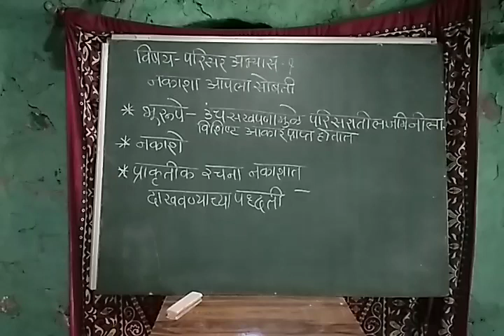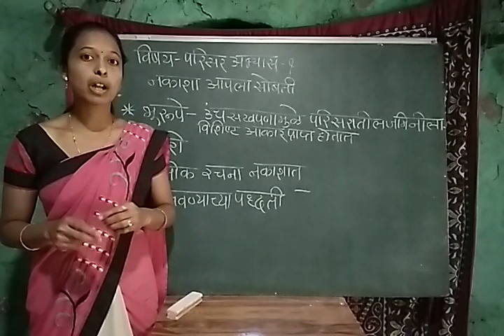Nakasha Aapala sobati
EVS 1